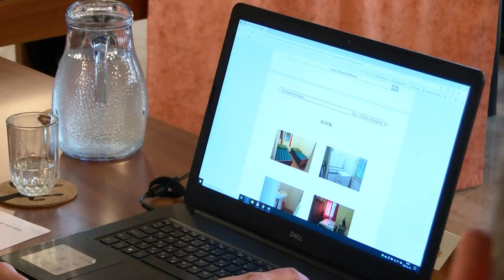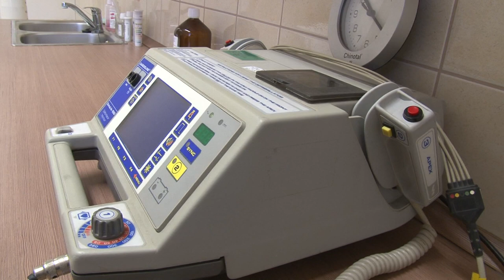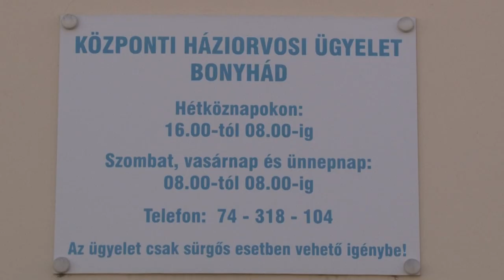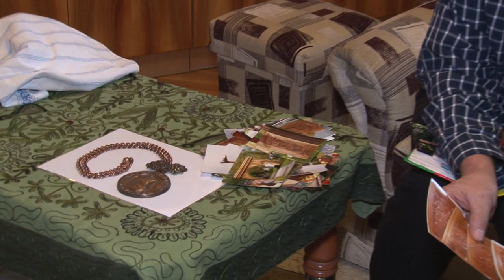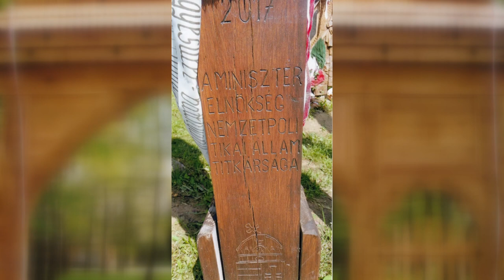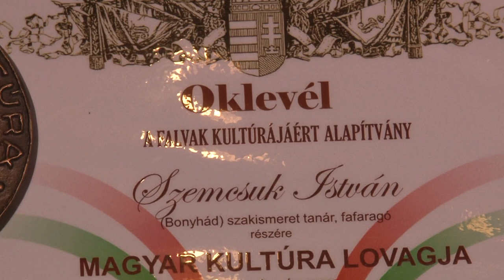Bonyhádi Napló - Bonyhád 20200124